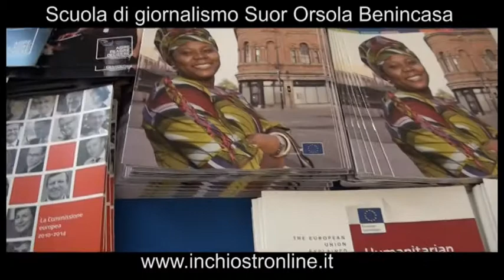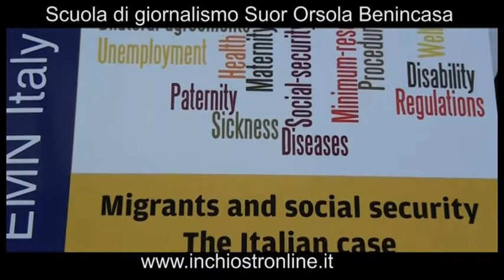Luigi de Magistris - POLITICALLY.EU Migrazione